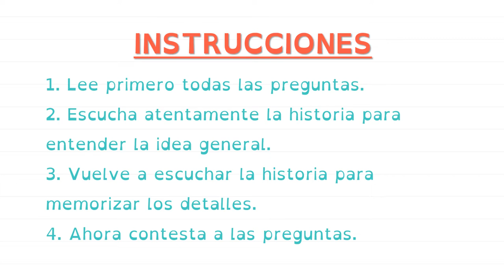VALDEBERNARDO 2º EP. LENGUA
Comprensión oral "PINOCHO" 1ª Parte